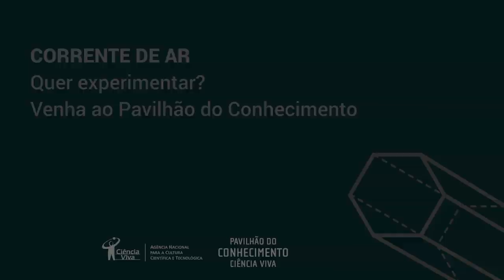Corrente de ar